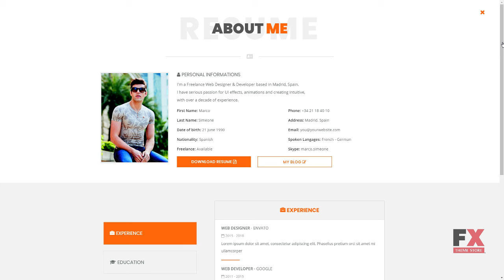Lina - Creative vCard, Resume, CV Joomla Theme With Page Builder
Columns 4+

 Layout Responsive

 Tags animated, blog, clean, curriculum vitae, dark, flat, helix framework, joomla theme, material, minimalist, one page, personal profile, portfolio, transitions, web designer